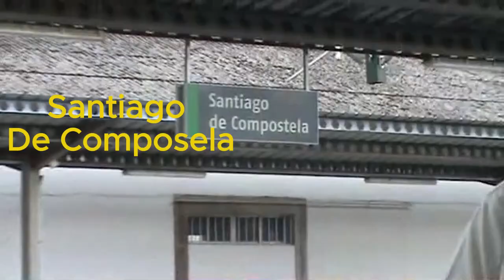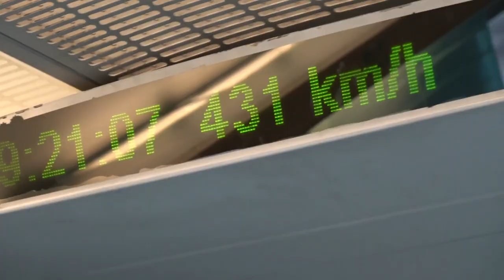Trains I Have Known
Through my travels overseas I have had the pleasure experiencing some of the fastest and most sophisticated trains along with traditional steam and cog. Here is a short video highlighting a few :)